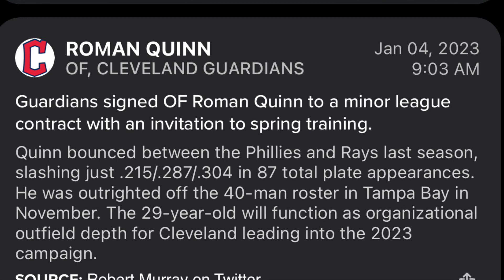Cleveland Guardians Sign Roman Quinn Fantasy Baseball / MLB News